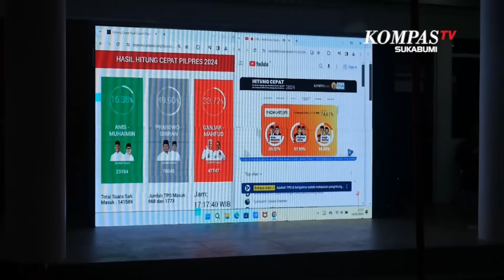Soal Kekalahan Ganjar-Mahfud, FX Rudy: PDI-P Kerja Sendiri, Partai Pengususng Tidak Maksimal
KOMPAS.TV - Soal Kekalahan Ganjar-Mahfud, FX Rudy: PDI-P Kerja Sendiri, Partai Pengususng Tidak Maksimal